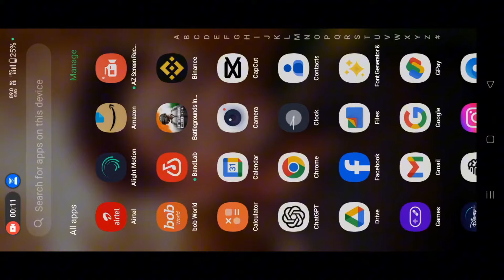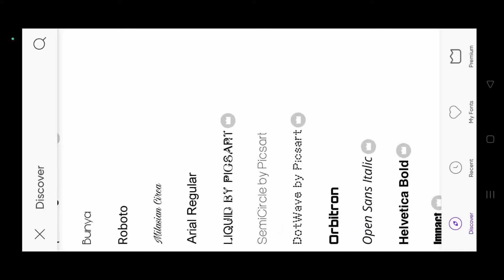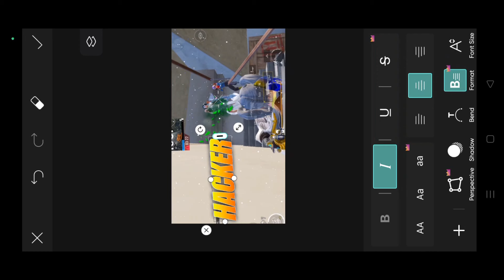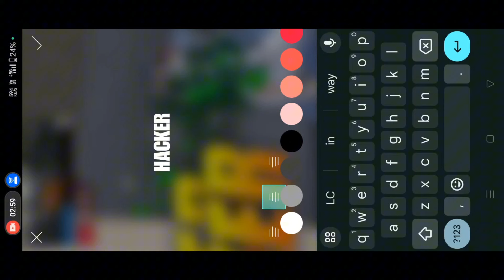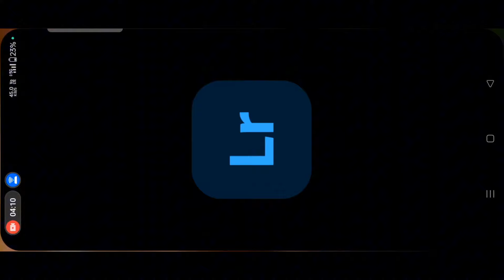Make This Easiest Gaming Thumbnail In PicsArt 🔥pubg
ignore all 😊 ignore all

Bgmi New 3.2 Update Thumbnail In PicsArt 🔥

How To Make Bgmi Thumbnail Like BIXIOP In PicsArt 🔥

@Koobra Bhai
@Zamasu YT
@Reflex OP
@Bloodride OP